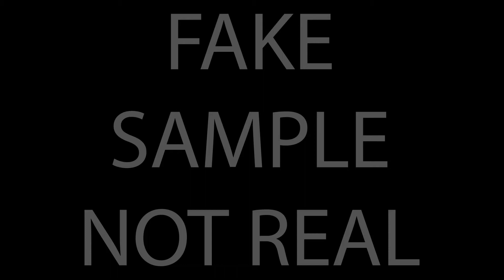Real Estate sample 2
Showcase your properties.  Full package includes video, photo, editing, and posting.